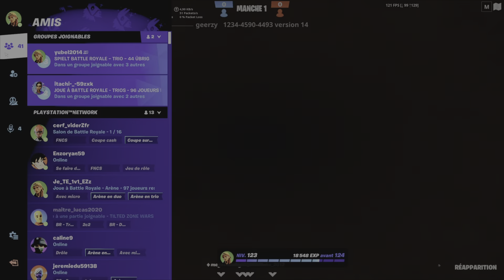Fornite - Choisir ses touches sur clavier/souris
Comment choisir ses touches pour bien débuter clavier/souris (démonstration dans The pit et en arène)